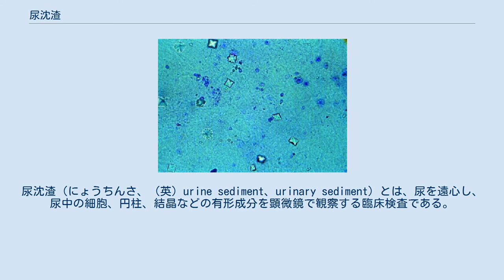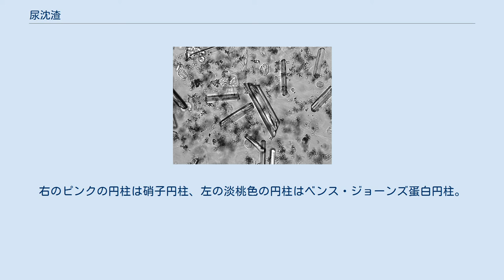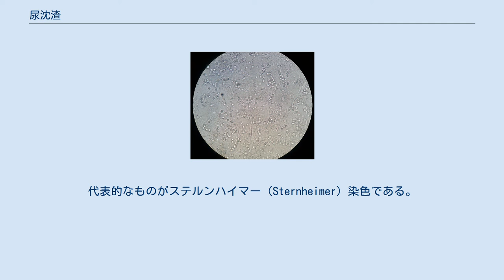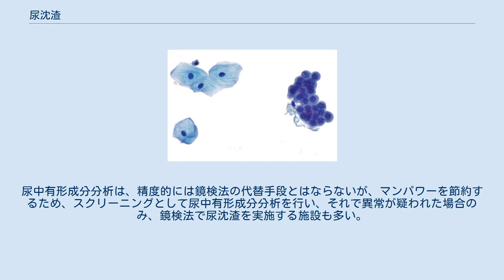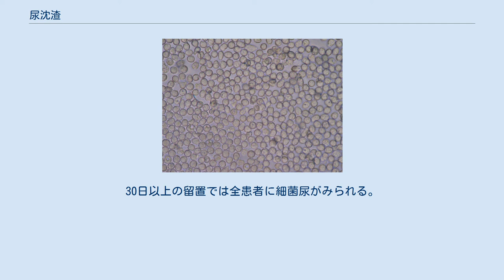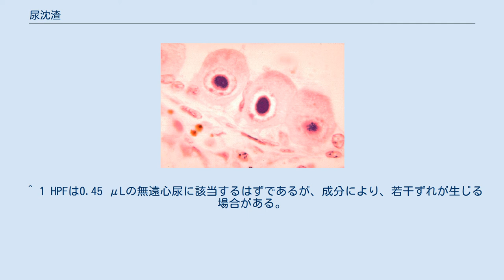尿沈渣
尿沈渣（にょうちんさ、（英）urine sediment、urinary sediment）とは、尿を遠心し、尿中の細胞、円柱、結晶などの有形成分を顕微鏡で観察する臨床検査である。
 尿沈渣は、患者への侵襲なく腎・尿路の詳細な情報が得られ、「針のいらない腎生検」とも言われるが、人間の鏡検による、手間と熟練を要する検査である。
また、採取後時間が経過すると円柱が崩壊し細菌が増殖する等の変化がみられるので採取後速やかに（1、2時間以内）検査する必要があるため、外部に検査を委託するのは難しく、採取した施設内でリアルタイムに検査を実施する必要がある。
しかし、これらの欠点にかかわらず、古典的な検査である尿沈渣は、今日においても、腎・尿路の病変の鑑別および評価に極めて重要であり、広く用いられている。
 尿路感染患者の尿。
上皮細胞、赤血球、白血球を認める。
 膿尿。
白血球が見られる。
 左は扁平上皮細胞、右は尿路上皮細胞。
パパニコラウ染色。
 急性腎炎尿に見られた上皮円柱と顆粒円柱の図 腎生検組織の尿細管中の円柱（パス染色）。
右のピンクの円柱は硝子円柱、左の淡桃色の円柱はベンス・ジョーンズ蛋白円柱。
 尿路結石の成分を推定するのに尿沈渣の結晶が参考にされる。
ただし、結石成分と尿沈渣が一致しないこともある。
 なお、尿を保存していると赤褐色の尿酸塩やリン酸塩の析出が見られることがある（特に冬季）。
病的意義はないが、沈渣観察の障害となるため、加温して溶解してから沈渣を作成する必要がある。
 尿沈渣検査は無染色での鏡検が原則ではあるが、多くの施設では、細胞や円柱の鑑別を容易にするため、染色液を使用している。
代表的なものがステルンハイマー（Sternheimer）染色である。
超生体染色(細胞を固定せずに染色)であり、生きた細胞は染色されず、死んだ細胞が濃染する。
一般的に、細胞はピンク～赤で核は青に染まる。
硝子円柱は青色、その他の円柱は封入物による。
染まらないものは細胞・円柱以外の可能性がある。
染色液の欠点として、赤血球が溶血することがある。
 尿沈渣は遠心を含む煩雑な操作が必要であるが、遠心操作なしにフローサイトメトリー原理により尿を直接検査する方法もある。
保険点数表では「尿沈渣(フローサイトメトリー法)」とされているが、その検査機器は尿中有形成分分析装置と呼ぶのが一般的である。
尿中有形成分分析は、精度的には鏡検法の代替手段とはならないが、マンパワーを節約するため、スクリーニングとして尿中有形成分分析を行い、それで異常が疑われた場合のみ、鏡検法で尿沈渣を実施する施設も多い。
 報告可能な項目は機器ベンダ／装置により異なる。
 基準値も全国で標準化されたものはないが、シスメックス社のUF-100の基準値（上限値）を以下の表に示す 。
 なお、有形成分分析の定量値の単位は /μLであるが、/HPFに換算して報告している場合もある。
 ^ HPFとは、high power fieldの略で、「顕微鏡400倍で観察した一視野の中に」を意味する。
「一視野」は、無遠心尿では、およそ、0.45 μLに相当する。
 ^ Tamm-Horsfallムコ蛋白は遠位尿細管上皮細胞で産生され、尿中に分泌される糖蛋白。
健常人尿の主要な蛋白 ^ 女児の尿沈渣で精子が認められた場合、検体取り違えの可能性、性的虐待の可能性、等を考えて、慎重に対処する必要がある。
 ^ カテーテル留置期間が7から10日で患者の50%に細菌尿がみられる。
30日以上の留置では全患者に細菌尿がみられる。
 ^ フローサイトメトリーでは、細胞等の成分を蛍光色素で染色し、狭い通路を通過させ、蛍光や散乱光を計測して成分を同定・計数する。
 ^ 尿中有形成分分析装置には、フローサイトメトリー法以外に、画像認識によるものも存在する。
ただし、円柱の詳細な分類等は保存画像を人間が確認することによる。
 ^ 1 HPFは0.45 μLの無遠心尿に該当するはずであるが、成分により、若干ずれが生じる場合がある。
「尿沈渣の視野容量について ー理論値と実際値ー」. 一柳好江. Sysmex Journal 2007;8(2):1-7. (PDF)